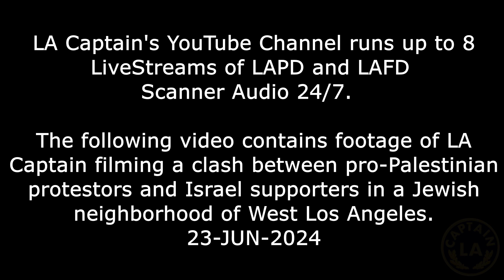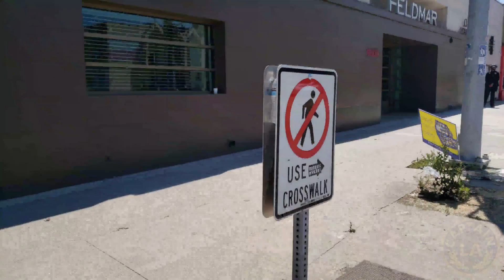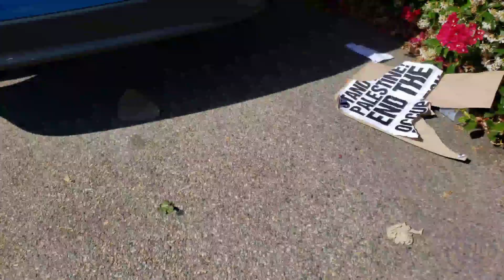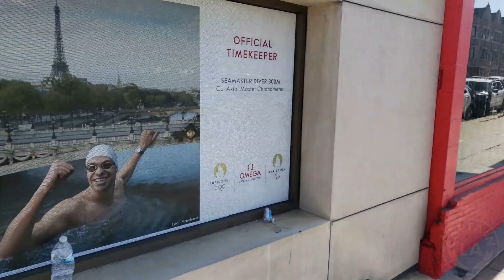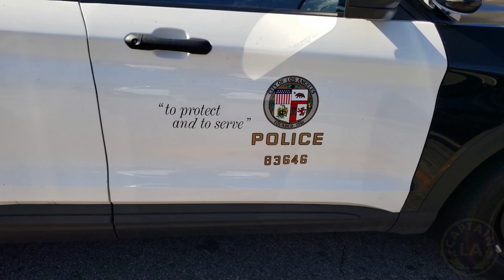Protestors CLASH and FIGHT in West Los Angeles -LAPD / LA Captain / RAW EDIT LONG VIDEO /23-JUN-2024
A small group of approximately 100 pro-Palestinian protestors went to a predominantly Jewish neighborhood on Sunday 23-JUN-2024.  We'll make future, shorter videos, but this is the raw edit of the footage I took.   I only witnessed 1 arrest and numerous short scuffles.  In my opinion, both sides seemed to have people trying to prevent violence.

LA CAPTAIN

Snake Dad